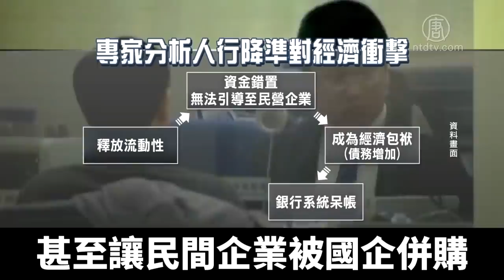中共降準放款救經濟 專家：衍生更大金融風暴｜新唐人亞太電視｜20190916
中共央行9月6號宣布採取降准等措施來刺激經濟增長，專家指出，貨幣寬鬆政策，不光效用有限，更加快地方政府債務危機，埋下中國金融系統更大的潛藏風暴。